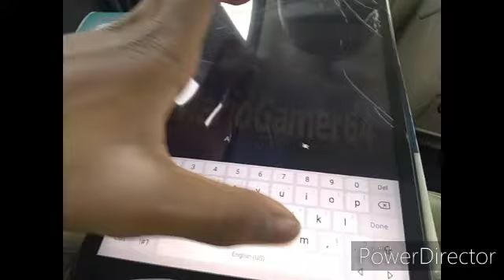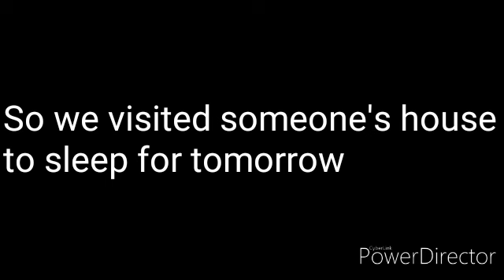AMG64 and his Lifestyle: Chilling at Another House Chapter 5: Going to Port Charlotte (my old home)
We're going to my old home again!

🎥 My Mains Vs. The World (but now an army of Shulk) | Super ...

Tony Sam Ray 64 - YouTube